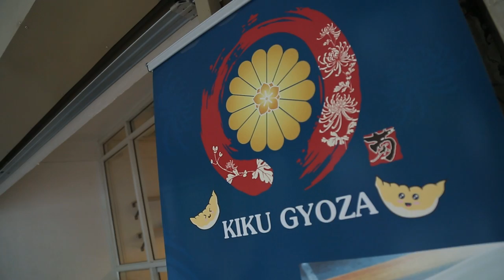อร่อยต้องแชร์ | เกี๊ยวซ่า ดับเบิ้ลชีส (ถนนจันทร์ 18/8)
แวะมากินเกี๊ยวซ่า ที่ร้านคิขุเกี๊ยวซ่า  ถนนจันทร์ ปากซอย 18/8   บอกเลยว่าอร่อยฟินจริงๆๆ  สามารถนั่งกินที่ร้านหรือใช้บริการLine Man  ก็ได้ มาเหอะเกี๊ยวอร่อยแป้งไม่แข็ง